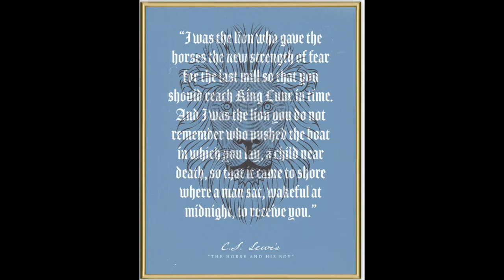Living Faith | Sue Alice Sauthoff | theHeart Boone Youth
Sue Alice shares her journey of faith.